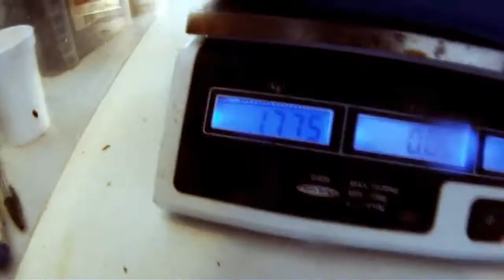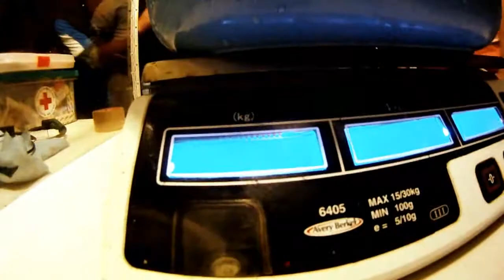Fishing 24H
La pasión de la pesca vista desde la lente de RED BOX durante 24hrs